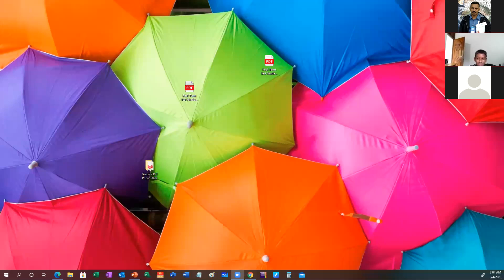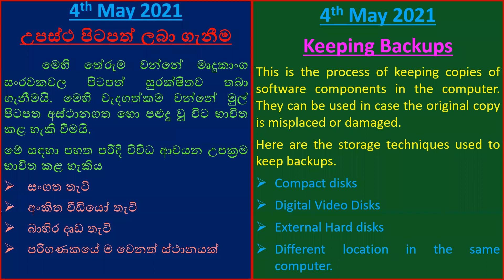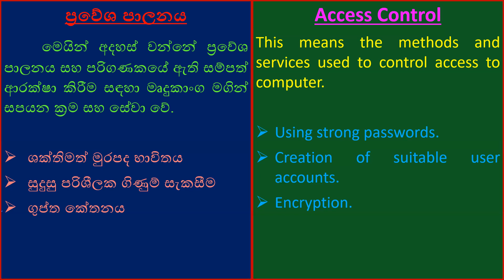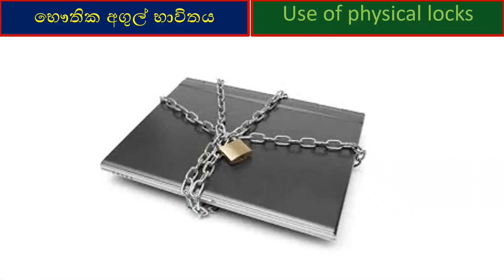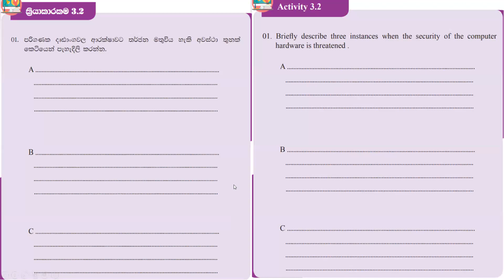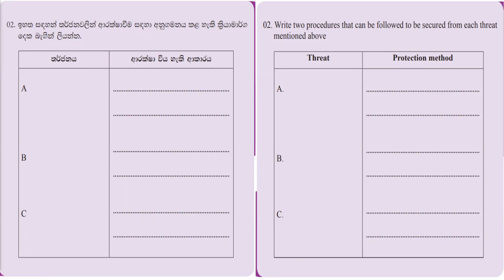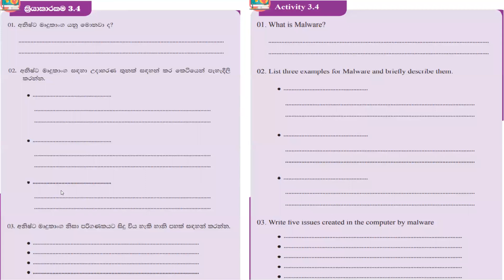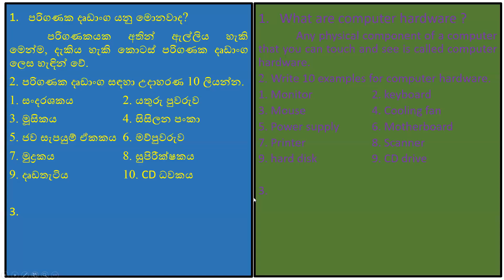Grade 7 ICT 4 May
Lesson on Computer Viruses 4 May